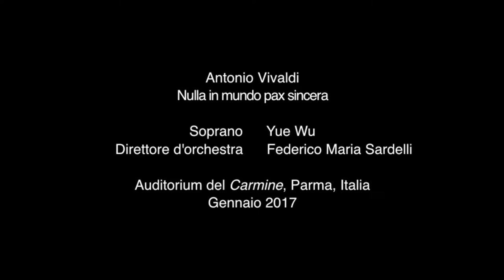Soprano Yue Wu - "Nulla in mundo pax sincera" - A. Vivaldi (RV 630)